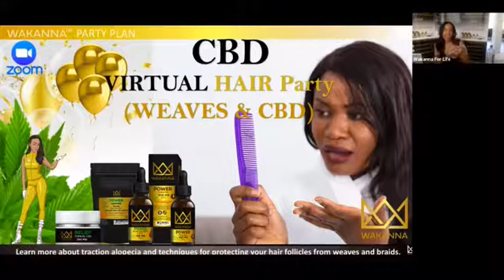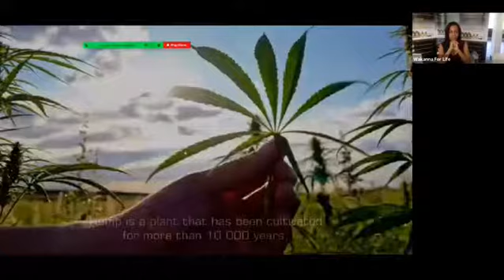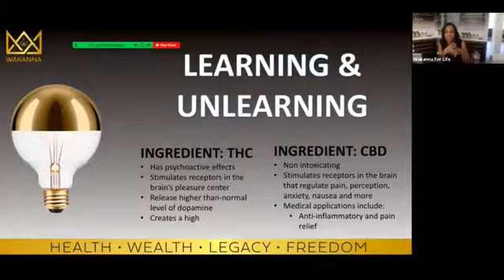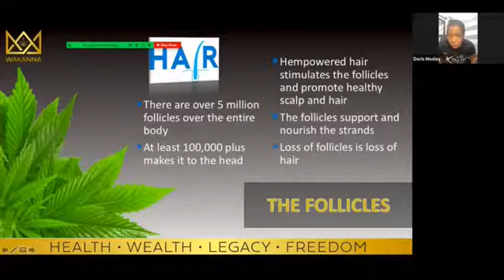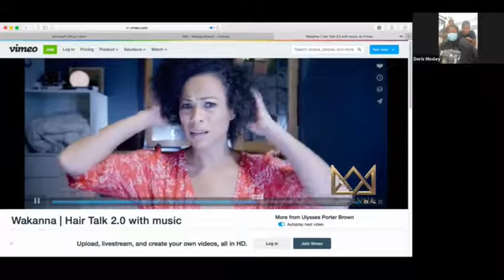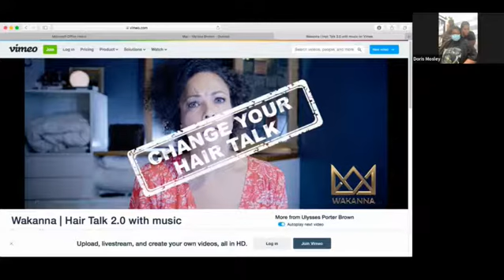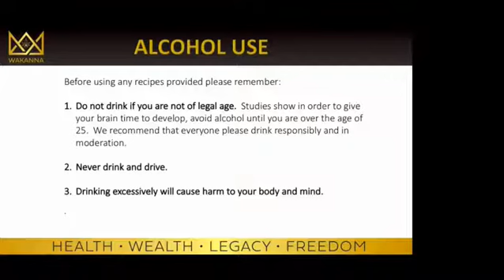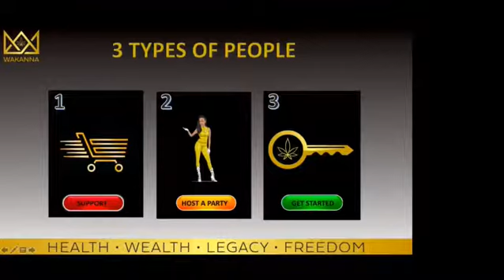CBD AND WEAVES